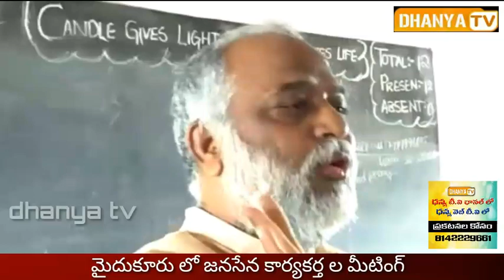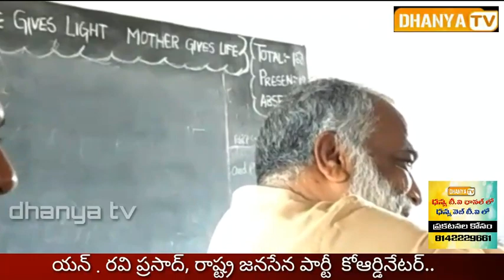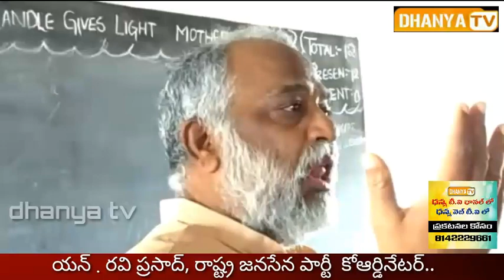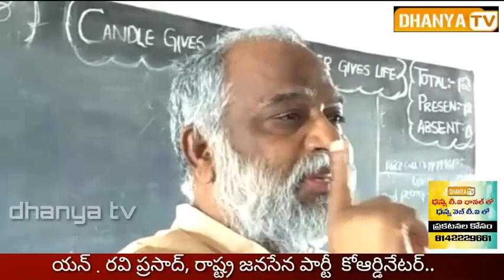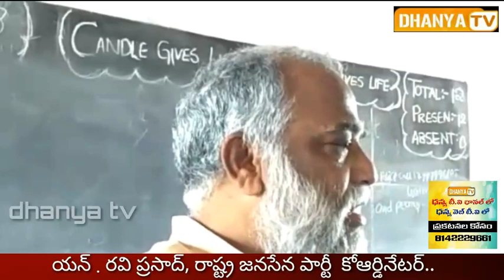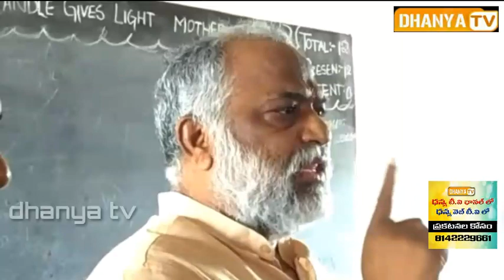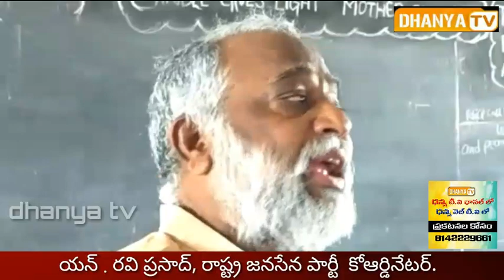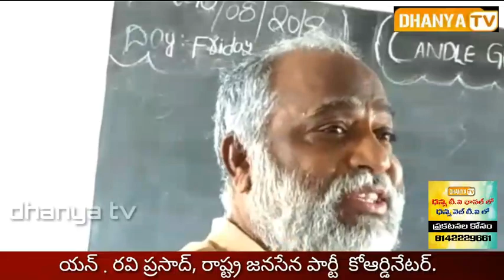మైదుకూరు లో జనసేన పార్టీ విజయం సాధిస్తుంది - రవిప్రసాద్. | Janasena Party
జనసేన పార్టీ నిర్మాణం , పార్టీ బలోపేతం లో భాగంగా ఈరోజు మైదుకూరు లో జనసేన కార్యకర్తల సమావేశం లో రాష్ట్ర జనసేన పార్టీ కోఆర్డినేటర్ రవిప్రసాద్